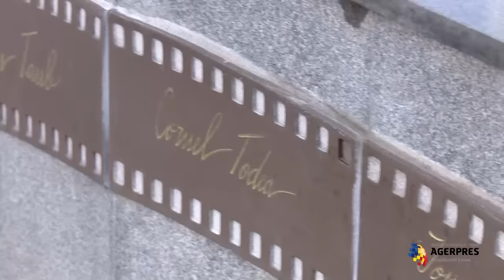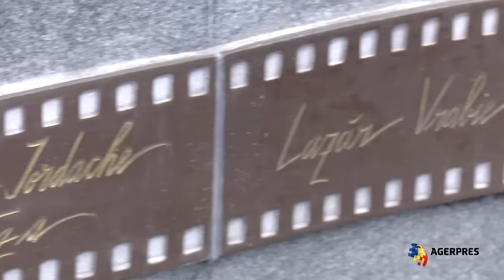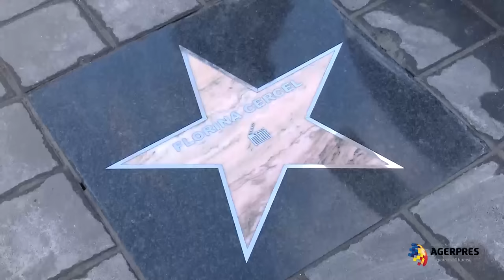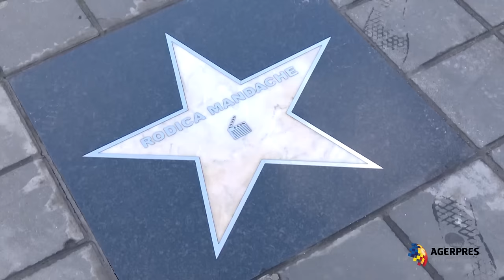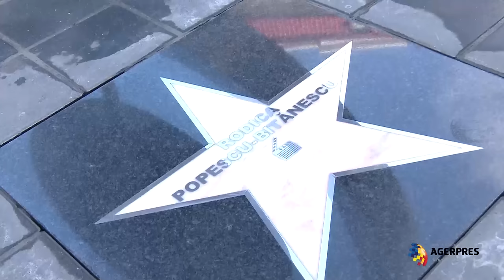Ceremonie decernare Stele - Florina Cercel, Adela Mărculescu şi Rodica Popescu-Bitănescu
Ceremonia omagială de decernare a stelelor pentru întreaga activitate în domeniul teatrului şi filmului  artistelor Florina Cercel, Adela Mărculescu şi Rodica Popescu-Bitănescu, eveniment organizat de Teatrul Metropolis, Primăria Municipiului Bucureşti împreună cu partenerii Cocor şi Sabion.

Imagine: Constantin Radu
Editor: Mihai Georgescu